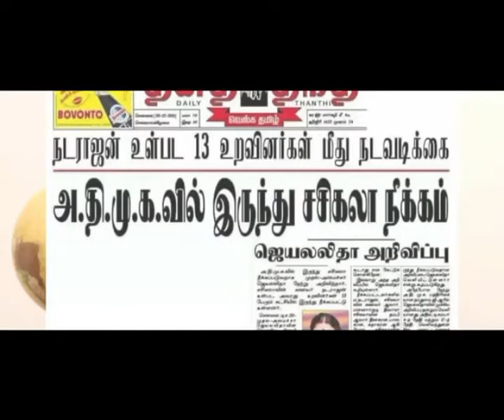"Sasikala wont be Chief Minister even any Post" - Monika's angry speech with Proof against Sasikala